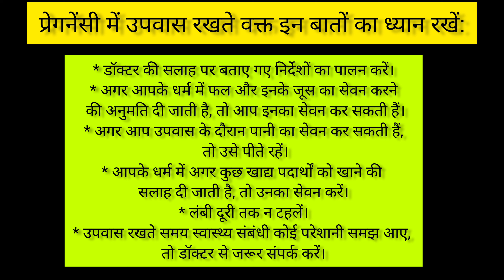क्या गर्भावस्था में व्रत रखना चाहिए? Is it safe to do fast during pregnancy?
गर्भावस्था में व्रत,गर्भावस्था में व्रत रखें या नहीं,गर्भावस्था में व्रत कैसे रखें,गर्भावस्था में व्रत रखना चाहिए या नही,गर्भावस्था में व्रत कैसे रखना चाहिए,क्या गर्भावस्था में करवा चौथ का व्रत रखना सही है,प्रेगनेंसी में व्रत करें या नहीं,प्रेगनेंसी में व्रत रख सकते हैं क्या?,गर्भावस्था के दौरान व्रत रखना चाहिए या नहीं जानिए,गर्भावस्था में करवा चौथ पर क्या क्या खाना पीना चाहिए,गर्भावस्था में उपवास रखें या नहीं,गर्भावस्था के दौरान व्रत